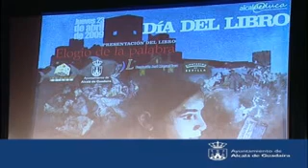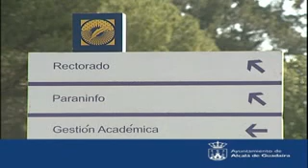alcalá de guadaíra informativo 24-04-09 1 parte